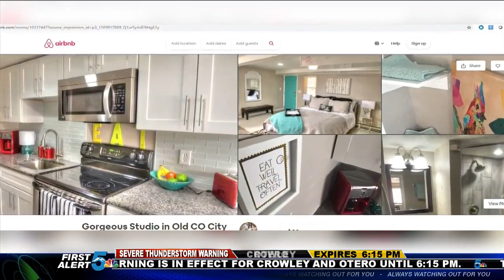COVID-19 impacting Airbnb hosts, short term rental owners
It's usually the start of the busiest time of year for Airbnb hosts and short term rental owners, but with COVID-19 still an issue some owners are getting creative in order to stay afloat.